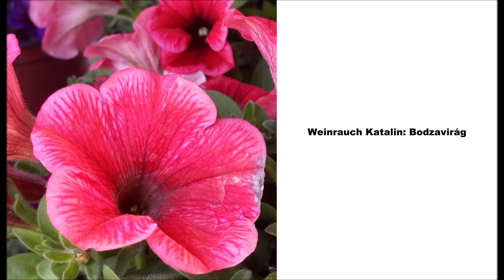Weinrauch Katalin: Bodzavirág